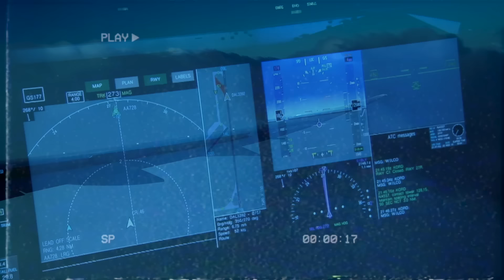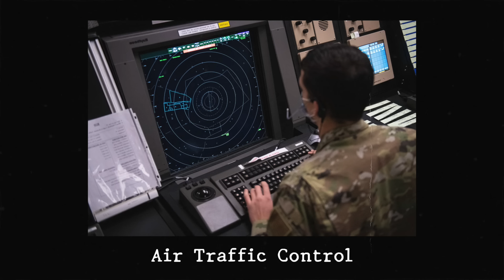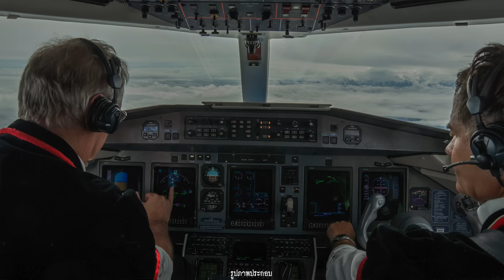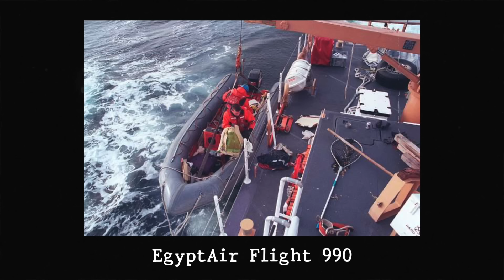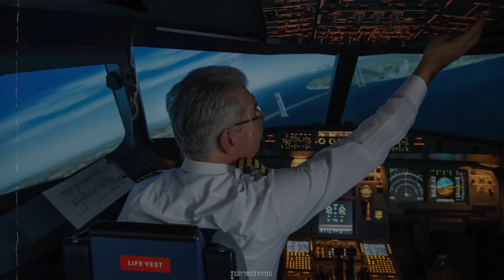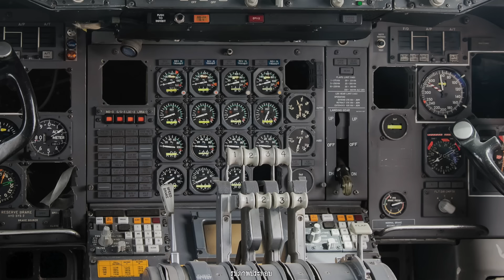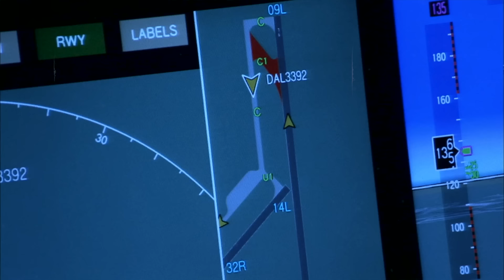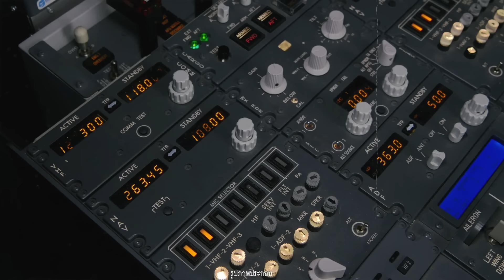หายทั้งคน หายทั้งเครื่องบิน l The Mystery EgyptAir Flight ดำดิ่ง สาบสูญ 217 ชีวิต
The Mystery EgyptAir Flight 990
เกิดอะไรขึ้น!!?
กับเที่ยวบินปริศนาอันโด่งดังที่สุดของ อียิปต์
หากมีข้อมูลผิดพลาดประการใดขออภัยมา ณ ที่นี่ด้วยครับ
ขอบคุณสำหรับการรับชม และทุกๆ การสนับสนุนครับ